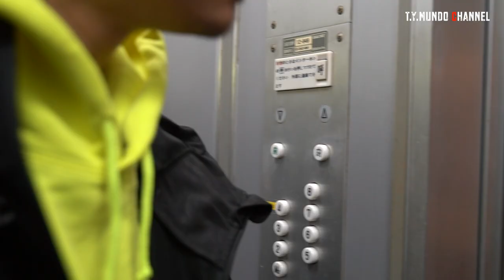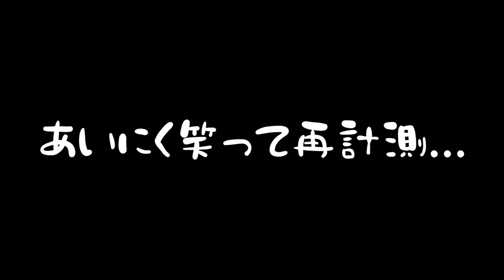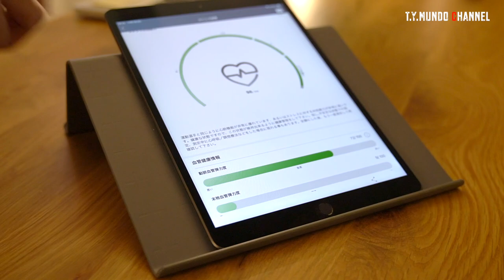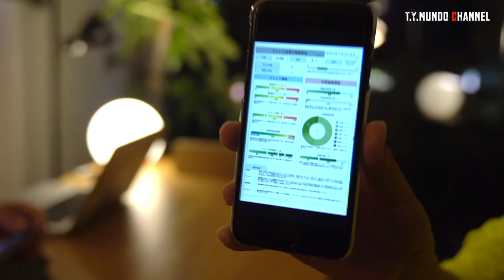【対談】年俸180万円無名選手から日本代表にまで登り詰めた男の過去と現在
今回は初のJリーガー出演回
元Jリーガー"マムシと呼ばれた男"小椋祥平さんが現役引退後に始めた
トータルリカバリーサロン「Re:room GINZA」に潜入し
リカバリーを体験させて貰いました！

対談もさせてもらったので、フットボール好きやサッカー選手を目指してる人は

後半では【Re:room GINZA】のお得な情報もあります。

00:00 リカバリー体験
09:48 対談
10:09 田中優輝を知っていたか
10:53 修得高校は当時から走りが多かったか
11:30 プロで生き抜くためには
13:16 愛称「マムシ」の由来
14:07 自分の武器
15:27 なぜプロになれたのか
16:10 横浜Fマリノス時代
17:36 ガンバ大阪時代
18:00 モンテディオ山形時代
18:46 現役を終えた気持ち
20:28 Jリーグの給与事情
22:13 大事なお知らせ

※スポンサー募集はこちらへご連絡ください

【自己紹介】
■田中優輝 現役フットサル選手
■マサキ 撮影＆編集 元サッカー選手
フットサルの個人戦術やフットボールに活きる動画を配信しています！
対決企画や対談等も行っています！

【 アパレル】
■GOBERNANTE